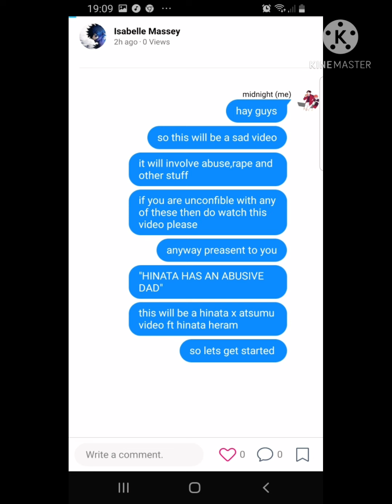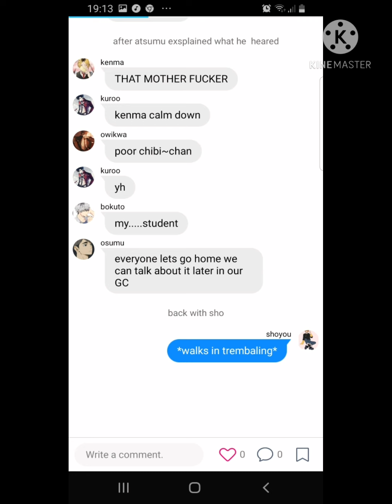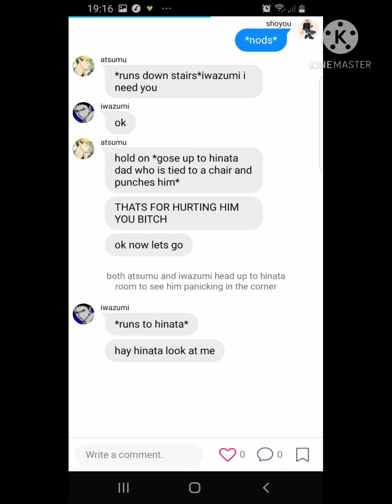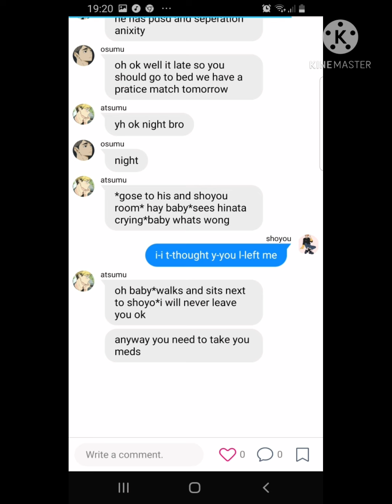hinata has an abusive dad(asuhinata) ⚠️tw⚠️(hiakuu texting story)